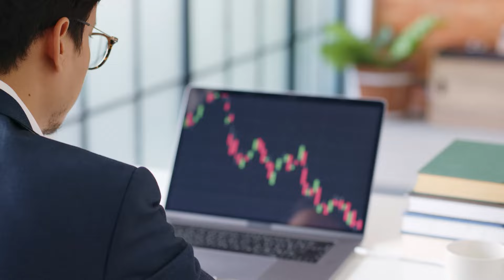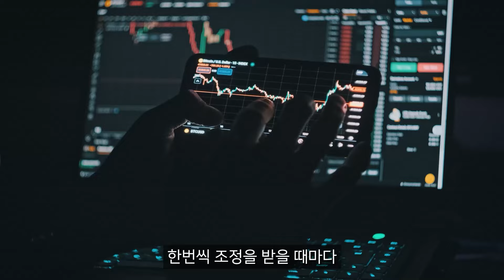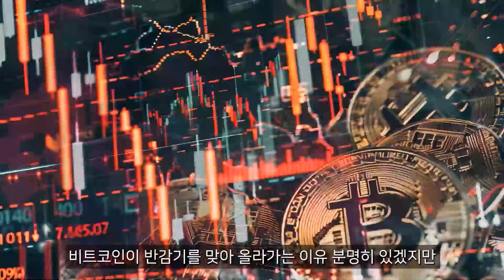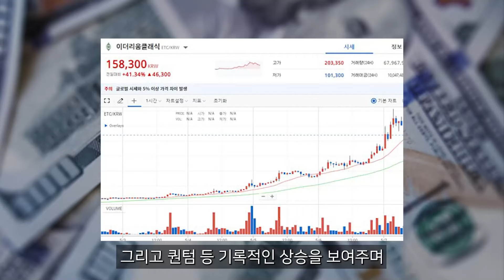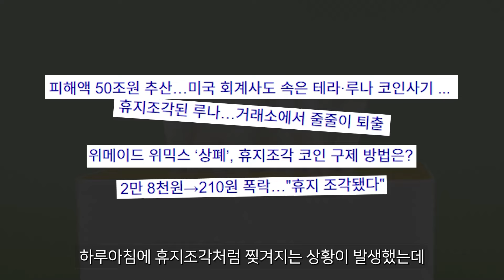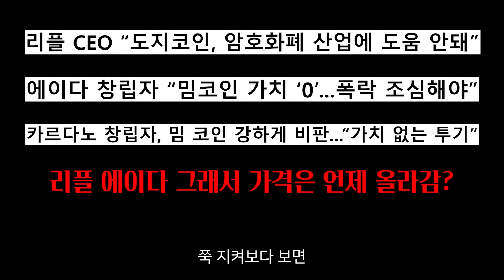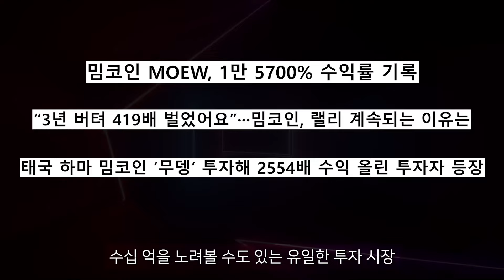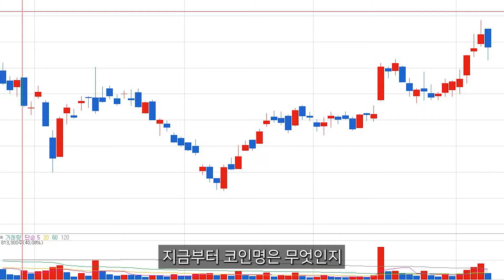[ 도지코인 DOGE ] 와 드디어 돈방석 앉게 생겼습니다. 5일뒤면 ETF 승인 확정!! 그럼 최소 8000배!!!